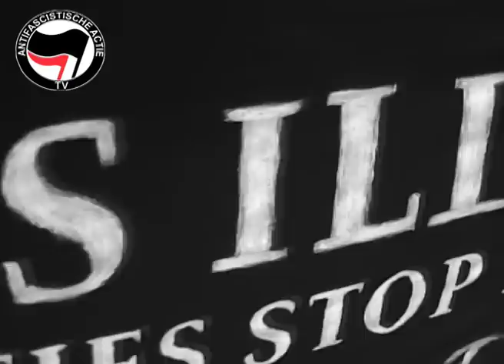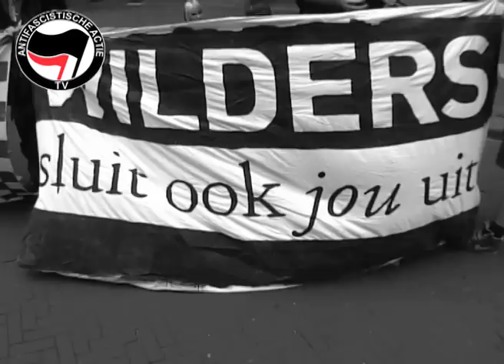AFA in actie tegen PVV en het Sociaal Cultureel Planbureau 25-08-2009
Antifascisten voeren actie tegen PVV en Sociaal en Cultureel Planbureau

Vandaag, 25 augustus, heeft de Anti-Fascistische Actie met ruim 45 mensen voor de ingang van het Sociaal en Cultureel Planbureau gedemonstreerd. De actie was gericht tegen een onderzoek naar de kosten van niet-westerse allochtonen, aangevraagd door de Partij voor de Vrijheid (PVV). De demonstratie duurde van 13.00 tot 14.30 uur waarbij er 1100 flyers werden uitgedeeld aan passanten. Behalve dat er flyers werden uitgedeeld werden de mensen door door middel van borden met teksten als 'wat kost studiefinanciering de samenleving eigenlijk?' op een ludieke manier gewezen op het absurde en racistische karakter van het onderzoek. De reacties van het publiek waren zeer positief, mensen waren blij dat er eindelijk eens een tegengeluid werd gegeven en konden zich goed vinden in de boodschap.
Aanleiding voor de actie was dat Sietse Fritsma van de PVV onlangs vragen stelde aan alle ministeries om de 'kosten' van niet-westerse allochtonen te berekenen. Dit onderzoek wordt nu uitgevoerd door het Sociaal en Cultureel Planbureau. Een onderzoek met als doel bevolkingsgroepen tegen elkaar uit spelen; wederom blijkt dat dit precies is wat de PVV wil. De waarde van mensen valt echter niet uit de drukken in een kosten en baten analyse, dit onderzoek is daarom ridicuul en een beschaafde samenleving onwaardig.
Het racistische karakter van de PVV valt met het verzoek van Fritsma niet meer te ontkennen. Het mag duidelijk zijn dat het verzoek om de kosten van niet-westerse allochtonen te berekenen een politiek doel dient: aantonen dat niet-westerse allochtonen meer kosten dan 'autochtone Nederlanders'. Mocht dit ook daadwerkelijk uit het onderzoek blijken, dan zal de PVV gaan schermen met het idee dat een speciale behandeling van deze mensen gerechtvaardigd is. De PVV zet hiermee de deur nog een stuk verder open voor racisme, discriminatie en uitsluiting.
De PVV kan haar haat ten opzichte van niet-westerse allochtonen beter verkopen aan de inwoners van Nederland wanneer deze gebaseerd is op, in de ogen van de PVV, keiharde cijfers. De waarde van mensen valt echter niet uit te drukken in geld. Of mensen de samenleving geld kosten of juist opleveren mag nooit een reden tot achterstelling of een voorkeursbehandeling zijn. Een samenleving zou gebaseerd moeten zijn op onderlinge solidariteit waar diverse groepen in de samenleving voor elkaar opkomen. Ieder mens is immers evenveel waard en heeft recht op een bestaan, ook in Nederland. De PVV wil echter aan dit bestaansrecht tornen.
Ook mensen met een aangeboren hartafwijking of met een handicap zoals het syndroom van Down kosten de samenleving meer geld dan andere mensen. Een hartafwijking is geen keuze, net zoals je huidskleur. Wat zijn de plannen van de PVV met deze mensen?
Het is aanstootgevend dat Minister Eberhard van der Laan en andere volksvertegenwoordigers akkoord gaan met dit racistische verzoek van de PVV. Verder is het belachelijk dat het Sociaal en Cultureel Planbureau (SCP) zich laat lenen voor een dergelijk racistisch onderzoek. Wij roepen het SCP dan ook op om onmiddellijk te stoppen met het onderzoek, weiger racisme!